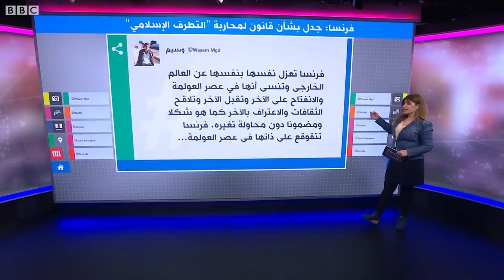هل يستهدف قانون "محاربة الانعزالية" المسلمين في فرنسا؟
قانون "محاربة الانعزالية" في فرنسا
الجمعية الوطنية في فرنسا توافق على مشروع قانون لمحاربة "الانعزالية" رغم الانتقادات الموجهة له باستهداف المسلمين.